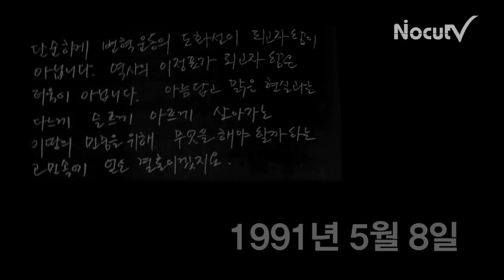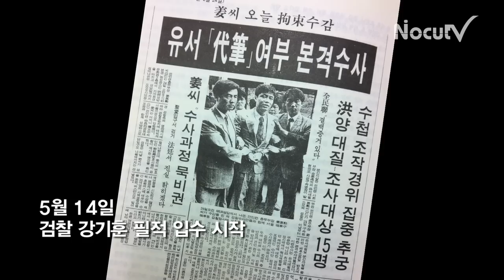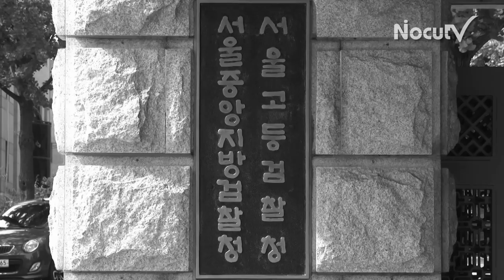V파일 - 대필 공방 20년, 유서는 말한다 -제1편- '강기훈 유서대필 사건'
1991년 5월 8일, 20년이라는 세월 동안 유서 한 장을 사이에 두고 법에 의해 운명이 뒤바뀐 두 명의 젊은이가 있다. 한 명은 노태우 정권의 퇴진을 외치며 분신한 끝에 고인이 됐고, 한 명은 문제의 유서에 대해 대필했다는 혐의로 징역형을 살았다. 어디서부터 그들의 운명이 얽히기 시작한 것일까? 그리고 유서 대필 사건의 진실은 무엇일까? V파일에서 1991년 5월에 있었던 '강기훈 유서대필 사건'을 재조명해 보고자 한다. [기획/제작 : 박기묵 김민석,  내레이션 : 이재준]